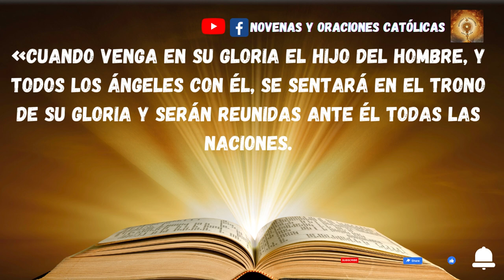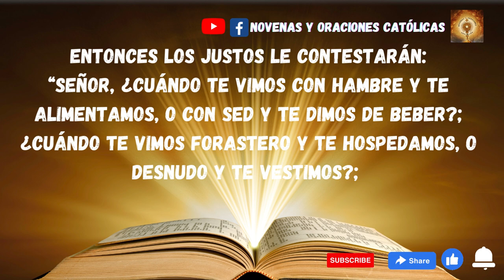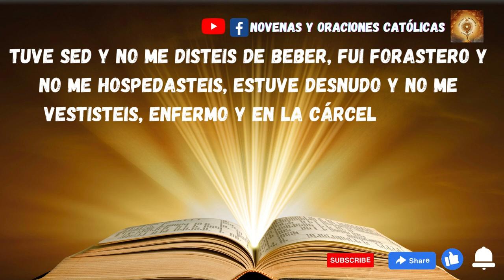Lectura del Santo Evangelio de hoy 27 Febrero 2023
En aquel tiempo, dijo Jesús a sus discípulos:
«Cuando venga en su gloria el Hijo del hombre, y todos los ángeles con él, se sentará en el trono de su gloria y serán reunidas ante él todas las naciones.
Él separará a unos de otros, como un pastor separa las ovejas de las cabras.
Y pondrá las ovejas a su derecha y las cabras a su izquierda.
Entonces dirá el rey a los de su derecha:
“Venid vosotros, benditos de mi Padre; heredad el reino preparado para vosotros desde la creación del mundo.
Porque tuve hambre y me disteis de comer, tuve sed y me disteis de beber, fui forastero y me hospedasteis, estuve desnudo y me vestisteis, enfermo y me visitasteis, en la cárcel y vinisteis a verme”.
Entonces los justos le contestarán:
“Señor, ¿cuándo te vimos con hambre y te alimentamos, o con sed y te dimos de beber?; ¿cuándo te vimos forastero y te hospedamos, o desnudo y te vestimos?; ¿cuándo te vimos enfermo o en la cárcel y fuimos a verte?”.
Y el rey les dirá:
“En verdad os digo que cada vez que lo hicisteis con uno de estos, mis hermanos más pequeños, conmigo lo hicisteis”.
Entonces dirá a los de su izquierda:
“Apartaos de mí, malditos, id al fuego eterno preparado para el diablo y sus ángeles. Porque tuve hambre y no me disteis de comer, tuve sed y no me disteis de beber, fui forastero y no me hospedasteis, estuve desnudo y no me vestisteis, enfermo y en la cárcel y no me visitasteis”.
Entonces también estos contestarán:
“Señor, ¿cuándo te vimos con hambre o con sed, o forastero o desnudo, o enfermo o en la cárcel, y no te asistimos?”.
Él les replicará:
“En verdad os digo: lo que no hicisteis con uno de estos, los más pequeños, tampoco lo hicisteis conmigo”.
Y estos irán al castigo eterno y los justos a la vida eterna».